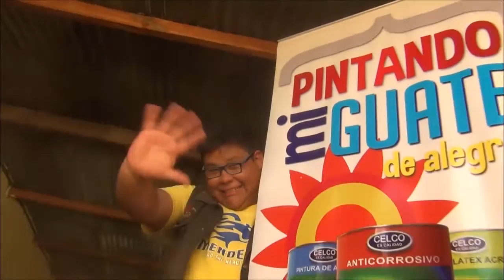PROGRAMA ESPECIAL CELCO 17 01 16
Programa presentado desde EL MERCADO CENTRAL DE GUATEMALA.